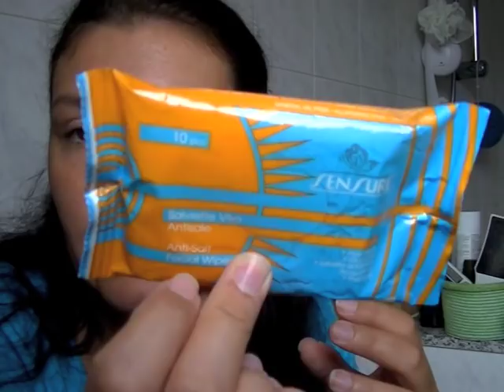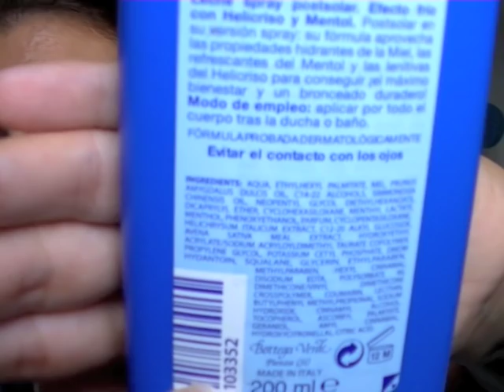TOP E FLOP SOTTO L OMBRELLONE :D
Tutti i prodotti menzionati sono stati acquistati da me o sono regali ricevuti da amici o parenti!
Non sono pagata da alcuna societa' per fare recensioni e non ho riceuto nessun prodotto gratuitamente, queste sono le mie personali opinioni.